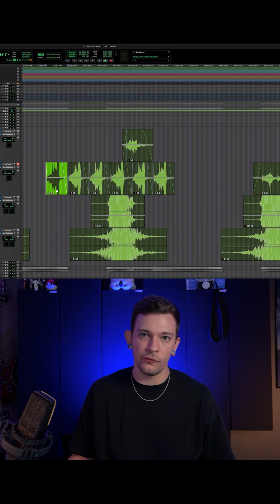Pro Tools Shortcut: Snap To Selection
⚡️Shortcut Saturday: A set of shortcuts that allows you to efficiently move clips on your timeline by snapping the heads and tails to your edit selection!

⌨️ cntrl + click and cntrl + cmd + click

💡Add the option modifier to either of these to copy the selected clip to your edit selection